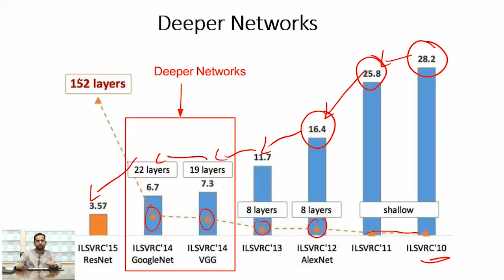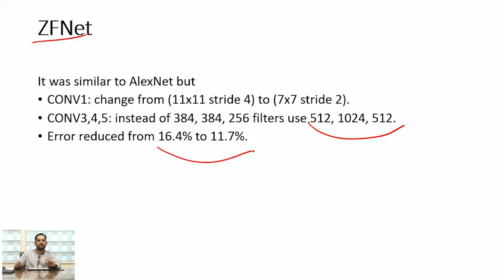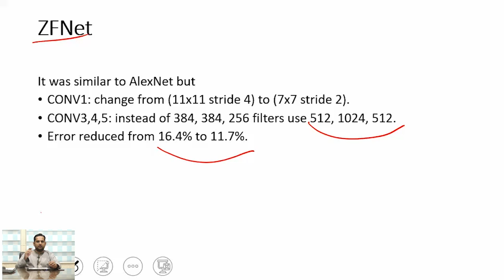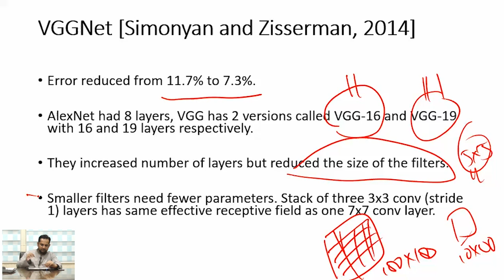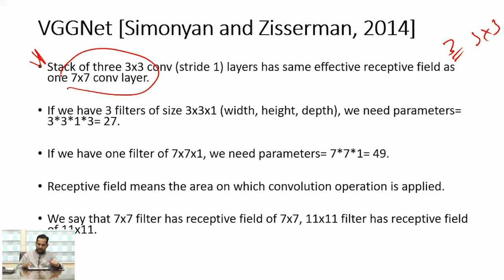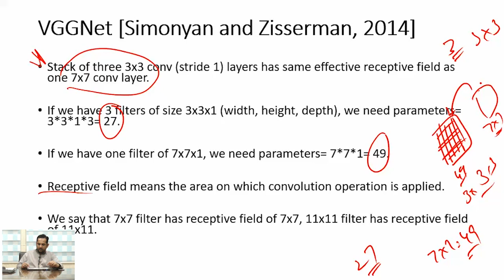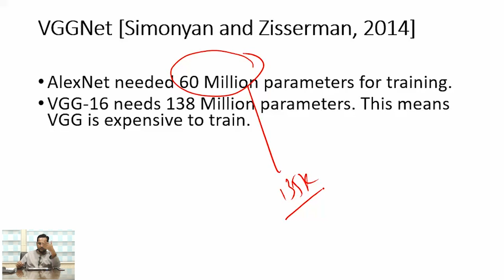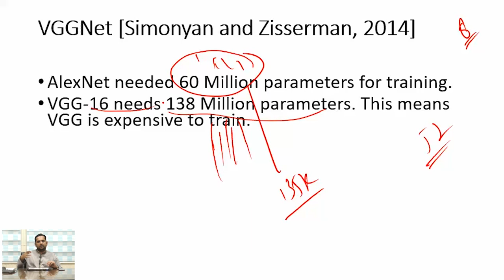ZF Net Architecture in Deep Learning || Deeper Networks || CNN Architectures || Urdu || Hindi